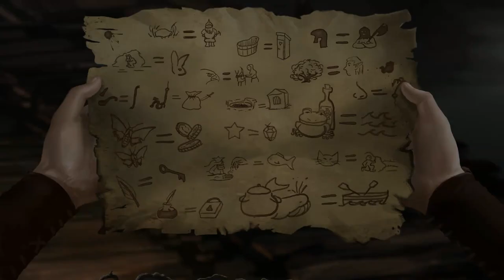Let's Play Das Schwarze Auge: Satinavs Ketten [Part 18/ Full-HD] - Schmugglersprache